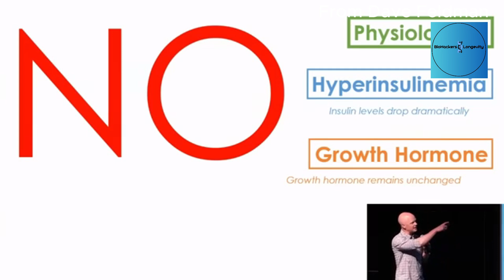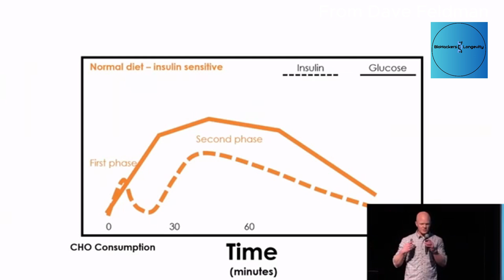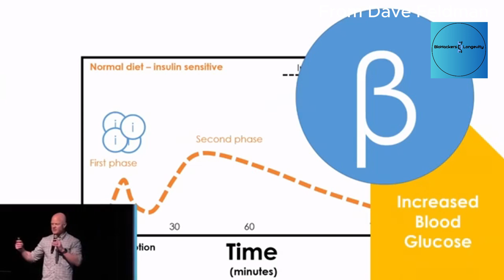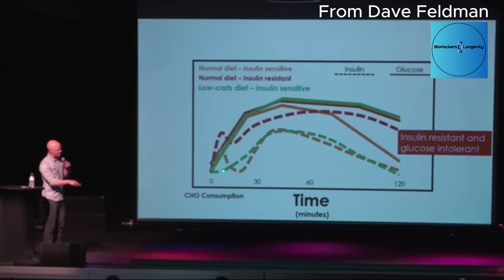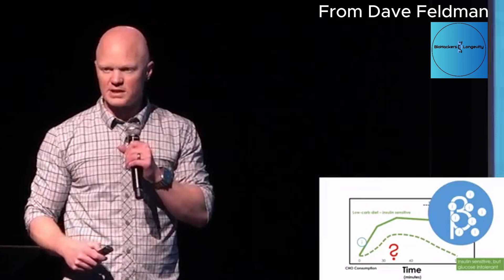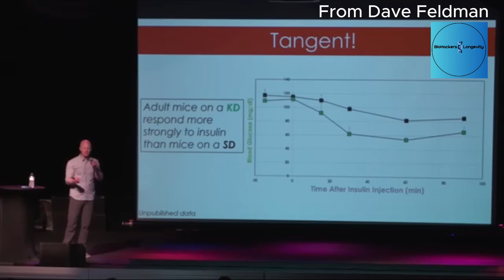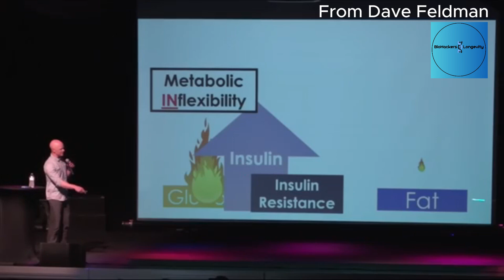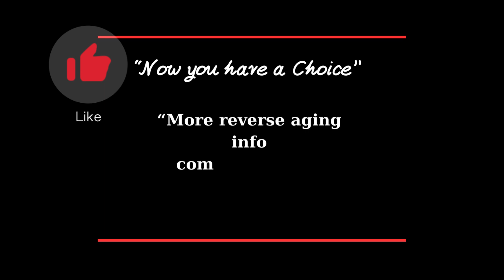Low Carb Diets cause Insulin Resistance? How to Reverse Metabolic Flexibility. Dr Ben Bikman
Dr. Bikman’s research focus is to elucidate the molecular mechanisms that mediate the disruption that causes and accompanies metabolic disorders, such as obesity, type 2 diabetes, and dementia. Driven by his academic training (Ph.D. in Bioenergetics and postdoctoral fellowship with the Duke-National University of Singapore in metabolic disorders), he is currently exploring the contrasting roles of insulin and ketones as key drivers of metabolic function. He frequently publishes his research in peer-reviewed journals and presents at international science meetings.
1. Prohealth Longevity
2. Nuchido Time+ Supplements
3. DoNotAge Supplements
4. TruDiagnostic
5. Oura ring
6. RingConn Smart Ring
7. iHerb